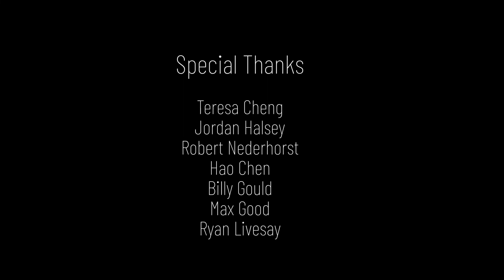Ceaseless - Will McCormick VFX Thesis 2021